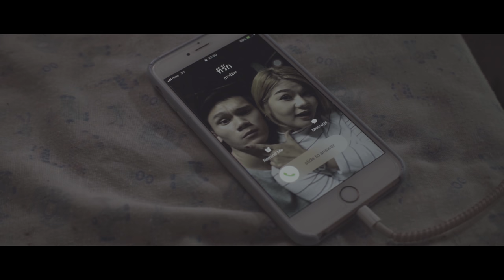สิได้สมใจอ้าย - อัน พิไลพร : เซิ้ง|Music 【Official MV】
เพลง
ศิลปิน อัน พิไลพร
ทำนอง/เนื้อร้อง :ยุ้ย มานะศักดิ์
เรียบเรียง : jung jass
Producer :เฮียป่อง ไทบ้านเดอะซีรีส์

Mix&Master กานต์ ใหญ่สว่าง
ห้องอัด Music Factor
 อัดกลองสดโดย :Jedsada Lerdsri
Sound Engineer :จิระพงศ์ กตะศิลา

อำนวยการสร้าง : สิริพงศ์ อังคสกุลเกียรติ , อวิรุทธ์ อรรคบุตร

Executive Music Producer : เฮียป่อง ไทบ้านเดอะซีรีส์ , สุรศักดิ์ ป้องศร

- Crew -

Director | ชาติชาย ชินศรี
First Assistant Director | รัฐธรรมนูญ ขานหัวโทน

Director of Photography | BossanovaDog
Focus Puller | ศุภคม กิตติกรวณิชย์
First Assistant Camera | อนุชิต สองศรี
Slate Report | เอกสิทธิ์ นนท์แก้ว

Art Director | ปริญา นาธงชัย
Props Man | จิรายุ คณะชาติ / สาทรกิจ เจริญวงศ์ / ณัฐพงษ์ ศรีพรม

Colorist & Editor | BossanovaDog / สุรศักดิ์ ป้องศร

Production Menager | กรกนก มาฎารักษ์

Costume & Makeup | อัครรินทร์ อมฤตวรรณ

Welfare | ณัฐพงษ์ ศรีพรม

โรงพยาบาลประชารักษ์ จังหวัดศรีสะเกษ
งานป้องกันและบรรเทาสาธารณภัย เทศบาลตำบลยางชุมน้อย

บริษัท เซิ้ง โปรดักชั่น แอนด์ ออแกไนเซอร์ จำกัด